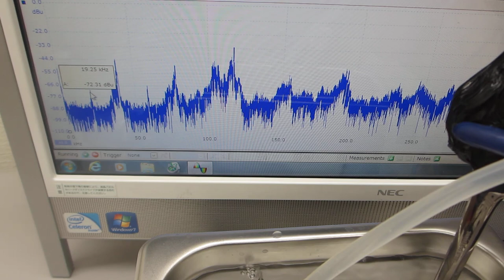超音波の非線形現象をダイナミックに制御する技術（ファインバブルと超音波の相互作用をコントロール）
１０次以上の高調波を含んだ、

１）時系列データに関して、

２）超音波発振（発振部の発振）による影響を

３）発振と対象物（洗浄物、洗浄液、水槽・・）の相互作用を

４）超音波の利用（洗浄・加工・攪拌・・）に関して

２００ＭＨｚ以上の超音波伝搬現象による表面改質処理